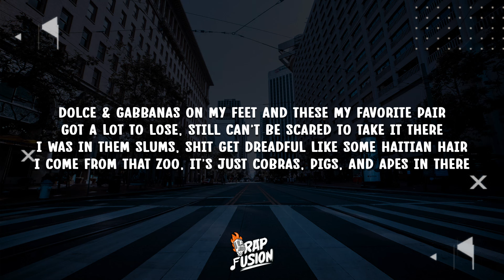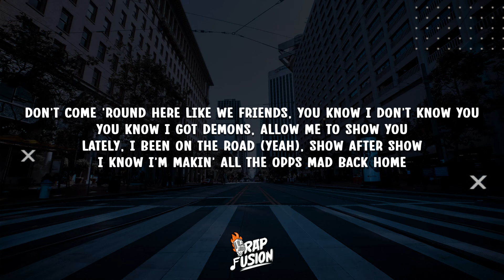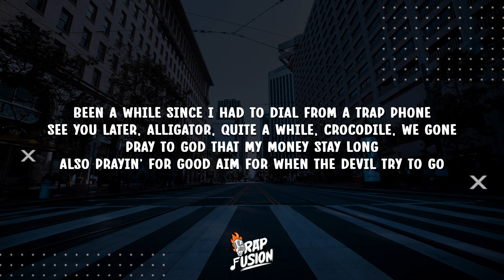Polo G - Flex (Lyrics) Ft. Juice WRLD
Lyrics:

Mm-mm-mm, mm-mm-mm
(Hit-Boy)
Mm-mm-mm, mm-mm-mm

Natural born hustler, nigga, stuntin' is my strong suit
Flexin' with a hundred cash, look at what these songs do
Gangster and a baller, baby, I do what I want to
I be with some steppers, I don't care 'bout what you gon' do
Wet shit like the Warriors, all my niggas gon' shoot
He gon' have to take a loss, some my niggas gone too
I know a bad bitch and I'm who she belong to
I just picked a Cuban up from Wafi, bitch, these stones new

Dolce & Gabbanas on my feet and these my favorite pair
Got a lot to lose, still can't be scared to take it there
I was in them slums, shit get dreadful like some Haitian hair
I come from that zoo, it's just cobras, pigs, and apes in there
1300 block, bitch, I caught my last cases there
Ain't no second chances in this shit, so we can't play it fair
Foenem line shit like a barber, Glock knock off his facial hair
Caught him lackin' in his whip, they tryna find his face in there
Lil Hop Out, he stay on go, bitch, all he know is green light
Let off shots with accuracy, showed 'em what that beam like
Posted by that liquor store, was sellin' what the fiends like
Used to wake up in low income, now I live a dream life

Bury me like a pharaoh with this money and my gold too
Keep a shooter in there, try to rob me, this the wrong tomb
I hit Johnny Dang and mixed the diamonds with the gold tooth
The FN sing a song like it's the leader of a soul group
Don't come 'round here like we friends, you know I don't know you
You know I got demons, allow me to show you
Lately, I been on the road (Yeah), show after show
I know I'm makin' all the opps mad back home
Been a while since I had to dial from a trap phone
See you later, alligator, quite a while, crocodile, we gone
Pray to God that my money stay long
Also prayin' for good aim for when the devil try to go